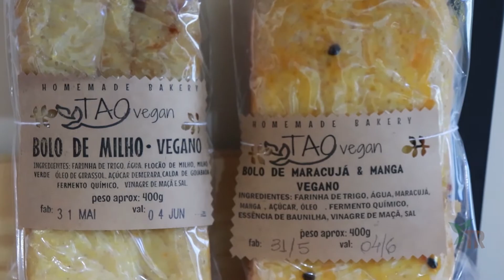Saiba como identificar um produto orgânico